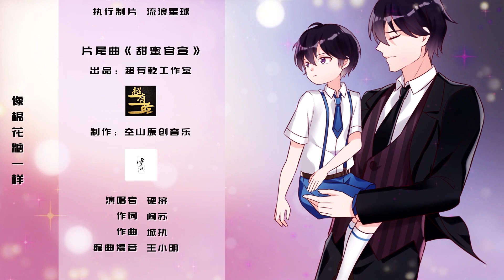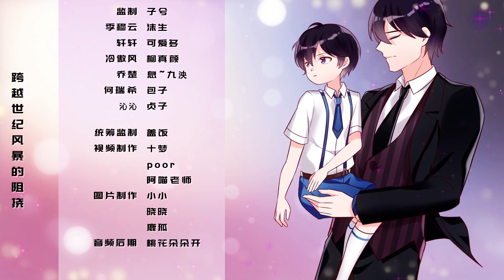漫动画 | 老婆大人有点冷 E44 你以为你们能逃掉？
❤每周二更新❤
因为家族利益她成为了他的妻子，可在婚后他却说：“我给你妻子的头衔，但是我的人跟我的心永远都不会属于你。”几年之后当她一身冰冷如斯的带着一个酷似他的小孩出现在他面前的时候，他的心乱了，而她的情是否也会跟着乱了呢？

每周二《老婆大人有点冷》漫动画
每周三《万渣朝凰》S2-30eps
周末 更新合集

Upload timetable
Every Monday
《My Demon Tyrant and Sweet Baby》S5-20eps
Every Tuesday
《Devil President Please Let Go》
Every Wednesday

Weekend Collection version